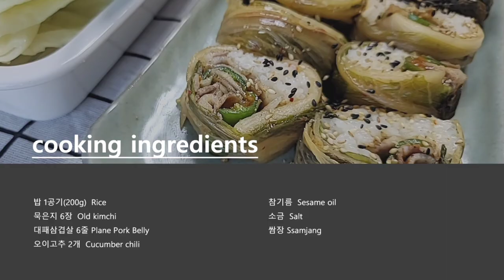너무나도 간단한 [묵은지대패삼겹살롤](Ripe Kimchi Thin Pork Belly Roll)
요리재료
밥 1공기, 묵은지 6장, 대패삼겹살 6줄, 오이고추 2개,
참기름, 소금, 쌈장

1 bowl of rice, 6 sheets of ripe kimchi, 6 rows of plane pork belly, 2 cucumber peppers, Sesame oil, salt, ssamjang